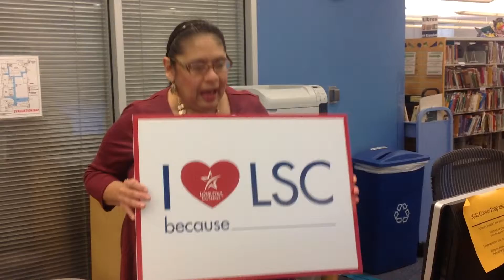I Love LSC Because -- Anna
Why do you love LSC?